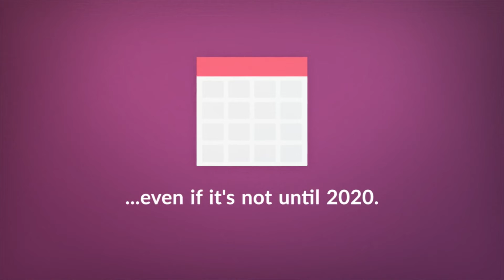🎁 Black Friday Half Price Sale 🎁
You can save hundreds of pounds in our biggest ever sale!

Book any of our courses for half the advertised price and begin studying for your endorsed award, in your own time and at your own pace.